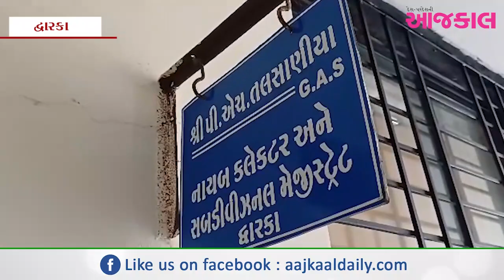દ્વારકા તાલુકામાં અતિવૃષ્ટિથી થયેલ ખેતરોનાં નુકશાન અંગે ખેડૂતોને સહાય ચૂકવવા માંગ કરાઈ